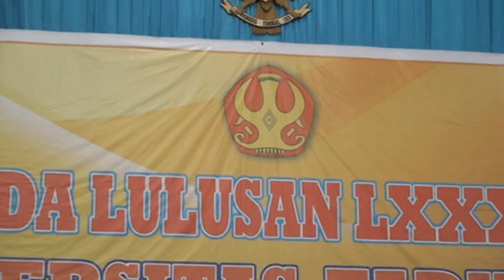Dok Humas Untad, Wisuda Ke 81 Lulusan Universitas Tadulako Palu DISK 2 mpg